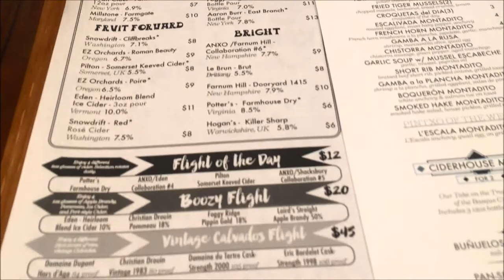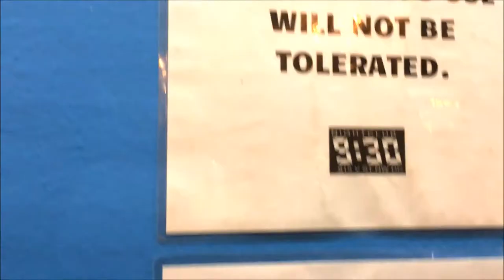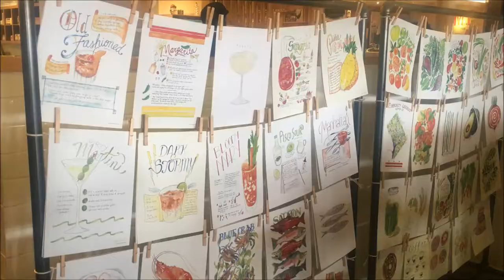Galactica 9:30 Club DC [part 2 of 2]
Woot, woot! I celebrated my birthday in Washington, DC. Not sure what I did to deserve such an epic birthday this year, but EPIC it was. I had some true loves in town from Atlanta and Manchester UK to celebrate with me over a four day extended weekend and we literally painted the town red on some half planned, help spontaneous, all litttt, tip. I loved every minute of my birthday celebration this year! This is part 2 in the series.

ACTIVITIES:
ANXO Cidery & Pintxos Bar NW DC
Galactica at 9:30 Club NW DC
Bidwell @ Union Market NE DC
Blue Duck Tavern NW DC
Chercher Ethiopian Restaurant & Mart NW DC

"My Own"  [Prod. Hurricane] UNITE

Kells x

Also, if you're interested, save a little money and have a more memorable stay in any city by booking a room through Air BNB.

Hi, I'm Kells :) A former Londoner, now back home in the US. Here, I share my perspective on life w/ the aim to inspire you to go confidently in the direction of your dreams. Why not tap into the collective wisdom of the It's Kells Community here on YouTube?

+ C H A N N E L  G O A L S

--To inspire viewers to move boldly in the direction of their dreams
--To tap into the collective wisdom of the IT'S KELLS community

As a viewer, I want you to know that there is more to life than a singular truth. The world is a vast place of abundance, wisdom, love and inspiration. Your playing small does not serve the world. I hope these videos help you envision and boldly work towards a life you love and a world that nourishes you. It won't be easy, but I promise you, it will be worth it, and you are deserving.

+ P A R T N E R S H I P S

S N A P S + kmcdiva

+ P R E S S  P L A Y

You're probably wondering what I do for a living. Well, professionally, I am a marketer. I help people communicate the value of their services to those in need of servicing.
I also produce in-person corporate events that bring everyone together to make deals happen. Here is my blueprint for event planners to produce stand-out events in a fast-paced business world